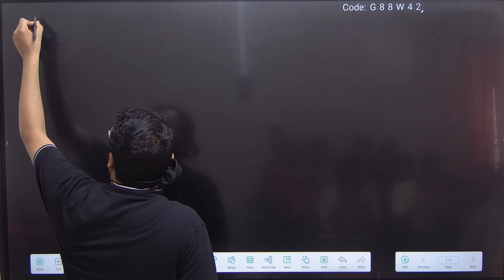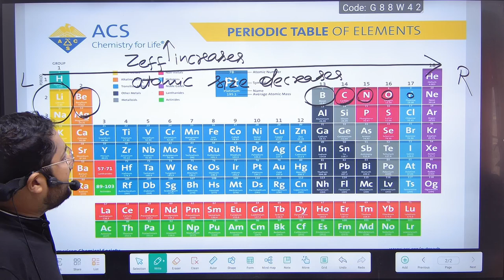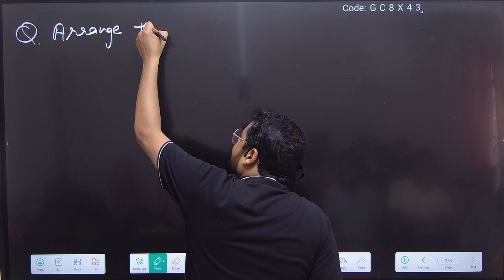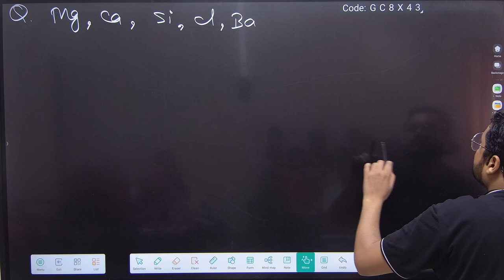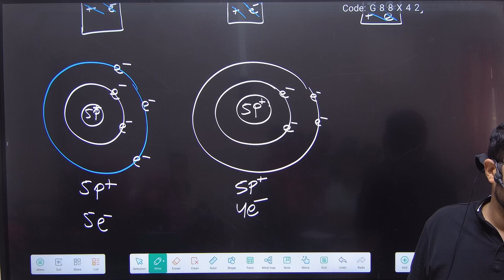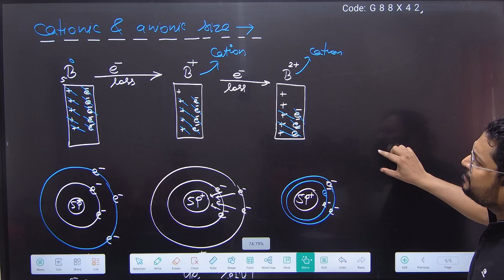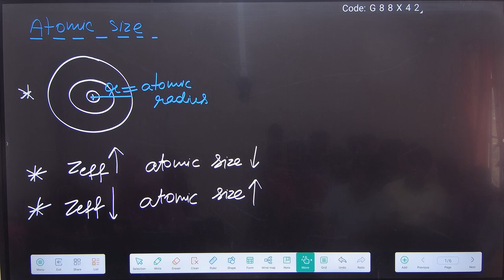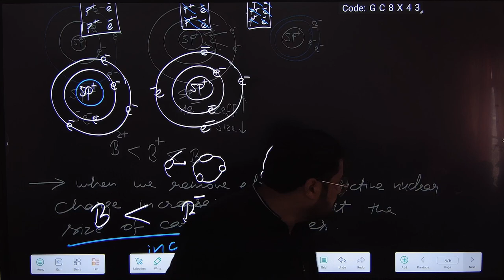lecture 9 atomic cationic and anaionic sizes